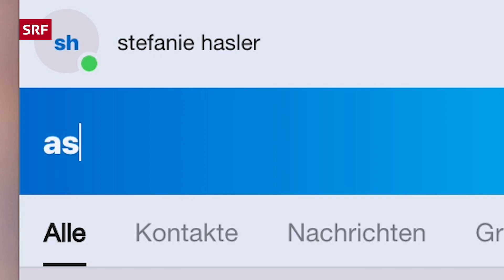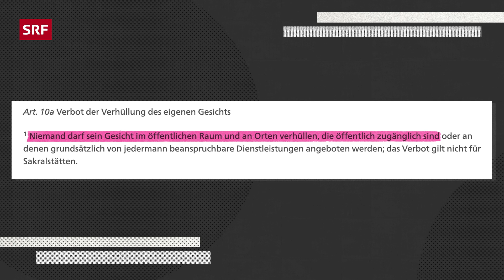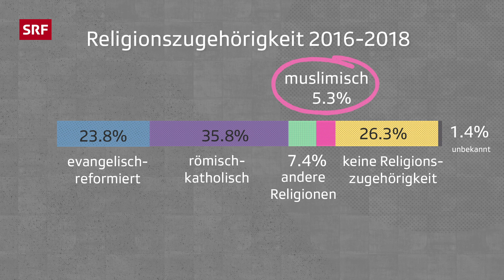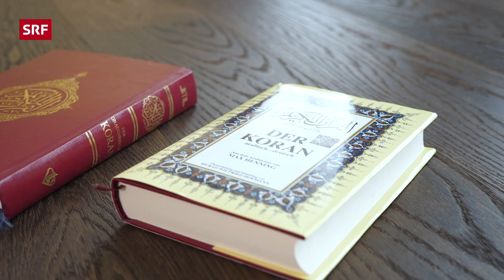Burkaverbot: Das stört Muslim*innen an der Verhüllungs-Debatte | Forward | Impact | SRF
In diesem Video lernst du eine junge Frau kennen, die sich entschieden hat, zum Islam zu konvertieren und einen Nikab – einen Gesichtsschleier – zu tragen. Wir sprechen mit ihr über die bevorstehende Abstimmung zum Verhüllungsverbot. Du erfährst, warum sie sich lange nicht getraut hat, den Nikab in der Öffentlichkeit zu tragen und was sie tun würde, wenn das Verbot angenommen werden sollte. Und wir fragen uns: Wie geht es der grossen Mehrheit von Muslim*innen in der Schweiz, die von einem Verhüllungsverbot nicht direkt betroffen sind? Ist das Thema Verhüllung für sie relevant? Was erleben sie, wenn in der Schweiz – mal wieder – heftig über ihre Religion debattiert wird? Darüber reden wir mit einer Gruppe Muslim*innen in einer Moschee in Schlieren.

Wir sprechen in diesem Video ausschliesslich mit Muslim*innen über das Verhüllungsverbot. Wir wollen ihnen zuhören und erfahren, wie sie Debatten über ihre Religion erleben. Wenn dich die Argumente der Befürworter und Gegner der Verhüllungsinitiative interessieren, dann schau gerne hier:

Das siehst du im Video:

00:00 Die Schweiz stimmt über das Verhüllungsverbot ab.
01:02 Wer trägt in der Schweiz überhaupt einen Nikab?
01:50 Wir treffen eine Nikabträgerin: Warum ist sie konvertiert? / Wann hat siee entschieden, den Nikab zu tragen? / Was erlebt sie seither im Alltag?
04:10 Worum geht es bei der Verhüllungsinitiative überhaupt?
04:32 Zurück zur Nikabträgerin: Was denkt sie über die Argumente der Befürworter?
05:21 Wie viele Muslim*innen leben überhaupt in der Schweiz?
05:43 Wir treffen eine Gruppe Muslim*innen in einer Moschee
06:38 «Burkaverbot? Für uns gar nicht so relevant.»
08:30 «Nach 9/11 wurde ich angefeindet.»
09:17 «Wir haben auch andere Interessen als unsere Religion!»
09:51 Was macht die junge Muslimin, sollte Verbot angenommen werden?
10:51 Und was denkst du über das Verhüllungsverbot?

► Produktion: Stefanie Hasler, Michelle Feer, Zoé Buess
►Leitung: Sara Maria Manzo